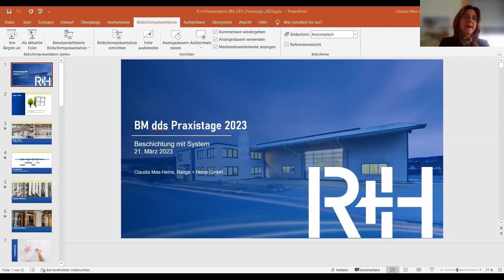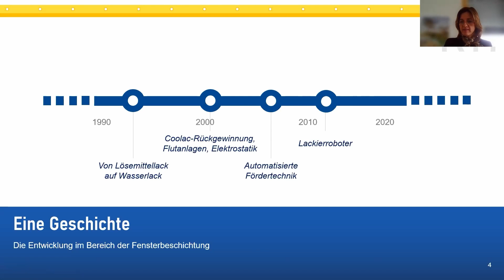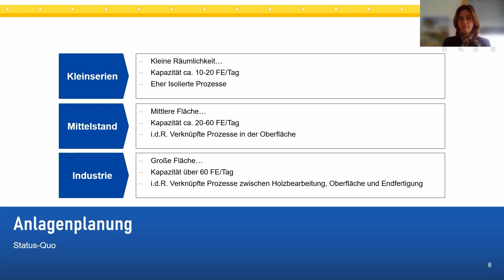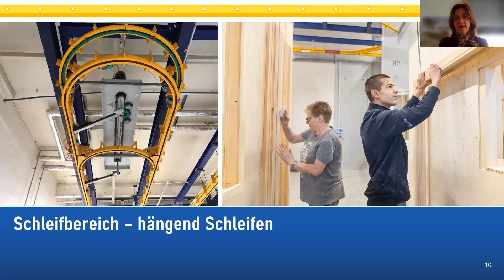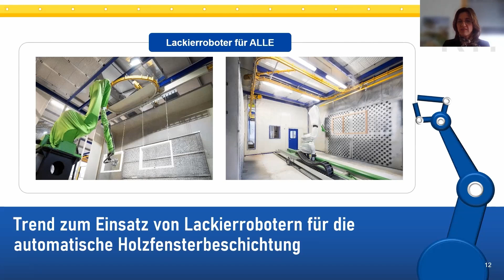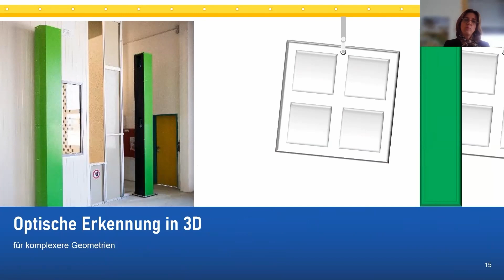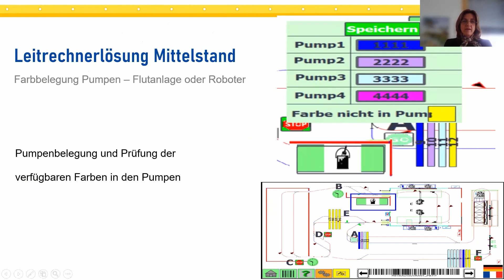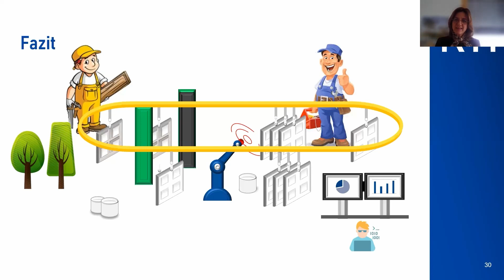BM dds Praxistage LIGNA Special | Präsentation 5v20 | Claudia Max-Heine, Range + Heine GmbH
BM-dds-Praxistage - das "LIGNA Special"

➡️ In der Sonderausgabe der Digitalen Praxistage im Vorfeld der Branchenmesse Ligna gewährten die Aussteller am 21. und 22. März 2023 vorab einen Blick auf die Neuheiten und Entwicklungen, die sie in Hannover vom 15. bis 19. Mai 2023 präsentieren werden.

➡️ Claudia Max-Heine, Geschäftsführerin und Inhaberin, Range + Heine GmbH, spricht in diesem Beitrag  über "Beschichtung mit System"

Das sind die Praxistage 👉
Tischler und Schreiner sind live dabei und können ihre Fragen stellen, wenn Referenten aus den Themengebieten Maschinen- und Werkzeugbau, Handmaschinen und Oberflächentechnik sowie Software und Digitalisierung die Tür in Richtung Zukunft schon einen Spalt weit öffnen. Die BM-dds-Praxistage bieten dem Handwerk somit einen Wissensvorsprung und noch nie gezeigte Produkte und Dienstleistungen.

Zielgruppe 👉
Tischler-/innen, Schreiner/-innen, Möbel- und Innenausbaubetriebe, Zulieferer, Messe- und Ladenbauer, Fenster- und Türenbauer, Treppenbauer und Montagebetriebe.